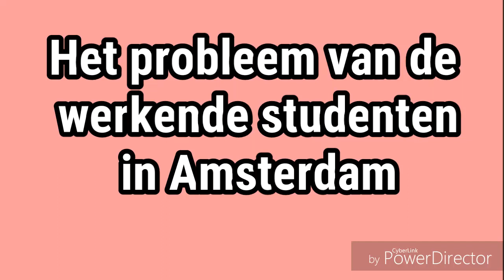1952: Het probleem van de werkende studenten in Amsterdam - oude filmbeelden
Sommige studenten moeten zelf hun studiegeld verdienen: ze hebben bijbaantjes of proberen geld te verdienen door het exploiteren van een eigen theater. Jonge mannen en vrouwen verlaten het Universiteitsgebouw van de Universiteit van Amsterdam en lopen door de Oude Manhuispoort de gracht op en praten met elkaar; studenten verrichten diverse bezigheden; een taxichauffeur laat een dame instappen; een vrouwelijke gids op een rondvaartboot hanteert de microfoon; een stoker staat bij een ketel van een centrale verwarmingsinstallatie; administratieve medewerkers staan bij een stencilmachine of werken in een grote zaal aan het bijschrijven van rente op spaarbankboekjes; studenten werken in een theater als caissière/lokettiste; filmoperateur of ouvreuse.

Productie: Polygoon-Profilti
Beheer: Nederlands Instituut voor Beeld en Geluid